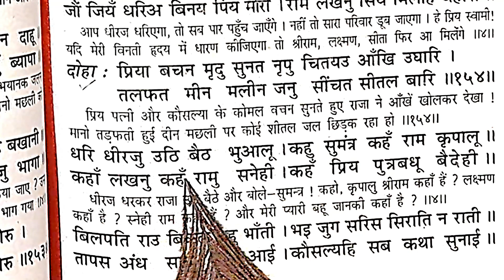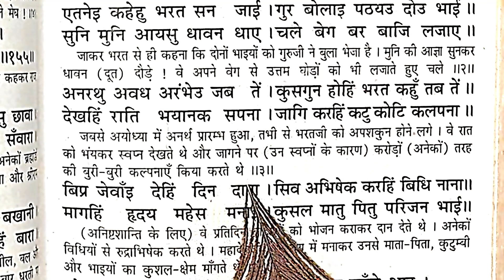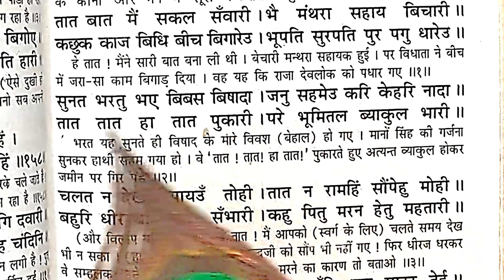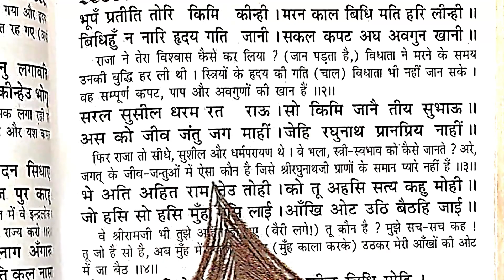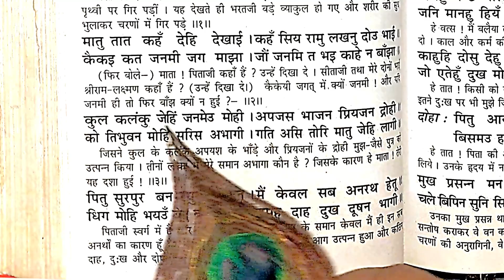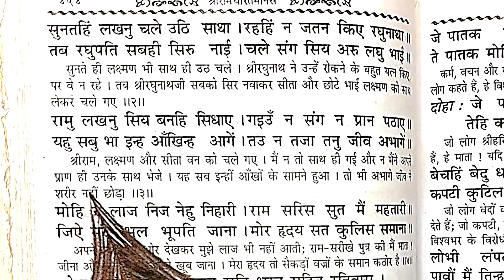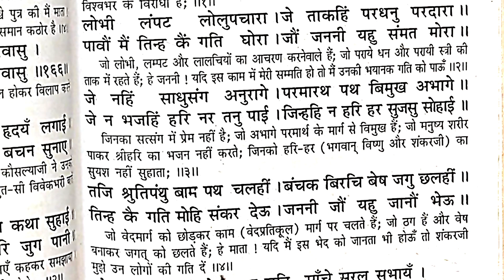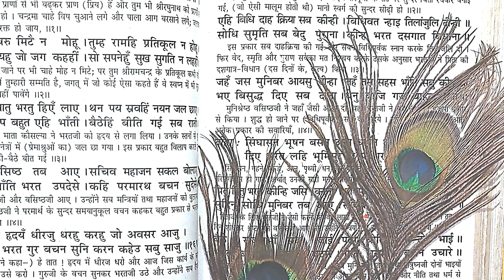🔴 सम्पूर्ण रामायण पाठ (भाग - 33) | अर्थ सहित रामचरितमानस पाठ | RamcharitManas with Hindi Translation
Daily LIVE Ramayan 8:30AM to 9:00AM

sanatandharma#sanatani#gods#shiv#mahadev#kedarnath#temple#aadishakti#nasa#boycottadipurush#indianarmy#bajrangdalstatus#bajrangbalistatus#krishan#status#mahadevstatus#hindutva#hinduism#hindushorts#hindustatus#china

रामचरितमानस हिन्दी अर्थ सहित ।
बालकाण्ड हिन्दी अर्थ सहित।
रामचरितमानस मानस हिन्दी अनुवाद।
बालकाण्ड हिन्दी अनुवाद।
गोस्वामी तुलसीदास रचित रामचरितमानस हिन्दी अनुवाद।
गोस्वामी तुलसीदास रचित रामचरितमानस हिन्दी अर्थ ।
संपूर्ण रामचरितमानस हिन्दी अर्थ।
संपूर्ण रामचरितमानस हिन्दी अनुवाद।

Ramcharitmanas with Hindi Meaning
Balkand with Hindi Meaning
Tulasidaas Rachit Ramcharitmanas with hindi meaning
RamcharitManas with hindi Translation
Complete Ramcharitmanas Meaning Hindi
Complete Ramcharitmanas Translation in Hindi

hanumanjistatus hanumanji hanumanji ringtone#hanumanjikacartoon#hanumanjiki katha#hanumanjikiaarti#hanumanjikebhajan
bageshwar Dham
Mahadev black screen status video Mahadev amazing status video
Mahakal status full hd
Mahakal status black screen
Mahakal status lyrics
Mahakal status hd
Mahakal status video's
Mahakal status 4k
Mahakal status video 4k hd
Mahakal daily status
Mahakal new lyrics status
Mahakal new black screen status
Mahakal new WhatsApp status
Mahakal special status video
Mahakal new special status
Mahakal whatsapp status video
Mahakal status video new 2021,2022
Shiv status
Shiv status full screen
Shiv status full hd
Shiv status 4k
Shiv status full hd 4k
Shiv status new
Shiv status video's
Shiv status 4k hd
Shiv status video
Shiv new status
Shiv new status video
Shiv whatsapp status video new
Shiv new WhatsApp status
Shiv new lyrics status
Shiv new WhatsApp status video 2022
Shiv black screen status
4k status
4k full screen
4k full screen status

4k status mahakal
4k status Mahadev
4k status shiv
4k status bholebaba
4k status Bholenath
4k status shiv shankar
4k mahakal status
4k Mahadev status
4k shiv status
4k bholebaba status
4k Bholenath status
4k lyrics status video
4k kedarnath status video
4k Mahadev status video